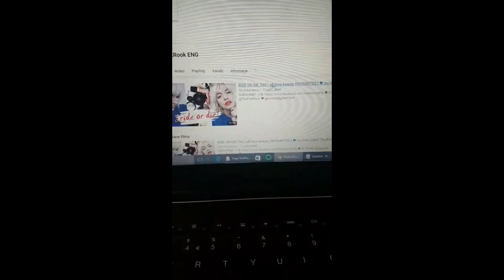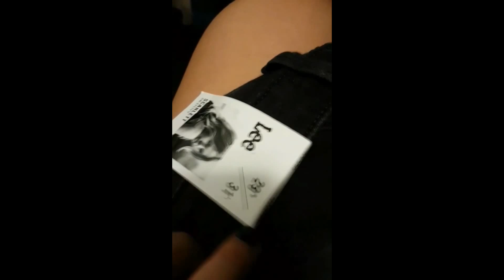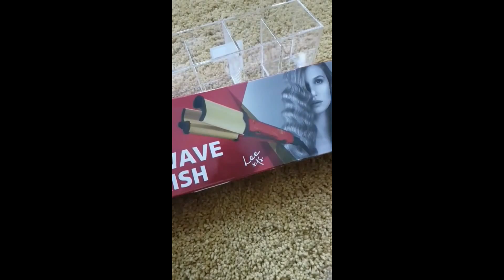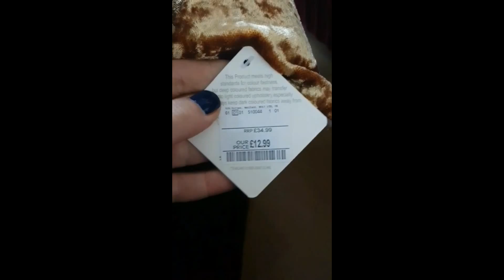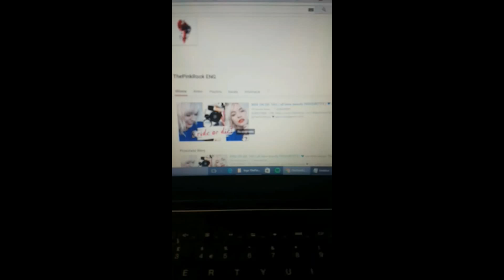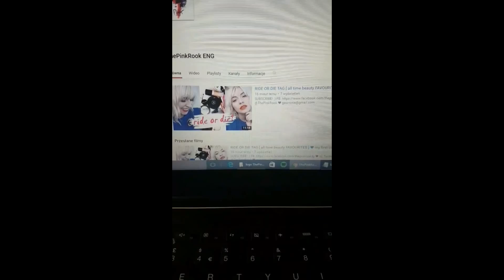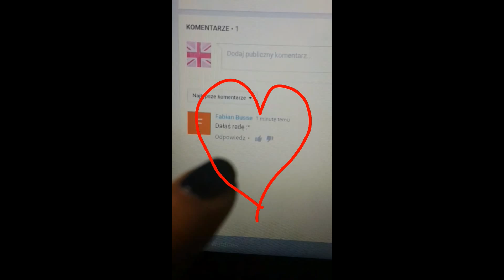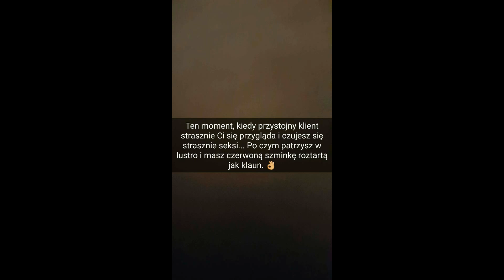ŁAP SNAP #21 ❤ NOWY KANAŁ!!! mierzymy jeansy - haul tk maxx - czarny protest ❤ ThePinkRook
Zapraszam do nowego filmu - tygodniowe podsumowanie snapchatowe :) Poniżej linki / nazwy wszystkiego, co okazuję

Strój dnia do biura 1 - botki Marc Jacobs, skoszula ASOS, spódnica z lumpeksu, sweter Romwe

Outfit na czarno - czarny rurki topShop Jamie Jeans, marynarka z lumpeksu, czarny golf Primark, czrna torebka z futrem Rebecca Minkoff

Muzyka w samochodzie - Jack White z zespołu The White Stripes

Jeansy, które mierzę w Tk Maxxie - czarne rurki Sisley Paris (trochę słaba jakość), Jeansy Lee Scarlett, Jeansy Levis Demi Curve, Jeansy Lee Skyler (własnie te kupiłam), boyfriendy z niskim krokiem Diesel

zakupy z Tk Maxxa: przezroczyty pojemnik na pędzle, falownica do włosów Lee Stratford, duża świeca o zapachu figi, odżywka do mycia głowy Matrix Biolage, odżywka organiczna Brazilian Keratine, ręcznik do włosów z mikrofiby, jeansy Lee Skyler, poduszki złote welurowe Paoletti

Czarny protest i moje kilka groszy w temacie ustawy antyaborcyjnej, aborcji etc.

WŁOSY - OBCINANIE, PIELĘGNACJA, ROZJAŚNIANIE, FARBOWANIE WŁOSÓW
✿ Jak farbuję włosy:

FAQ:
Czym nagrywam? Aparat Nikon D5100 lub telefon Samsung Galaxy

❤ the pink rook ❤ pinkrook ❤ pink rook ❤ pinkrokk ❤ thepinkrook ❤ pinkrock ❤ thepinkrock ❤ the pink rock